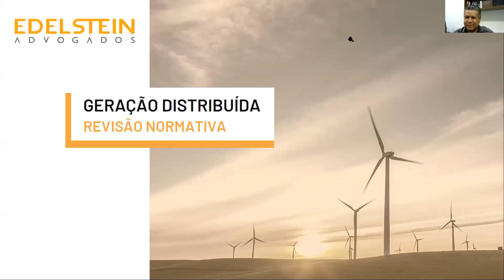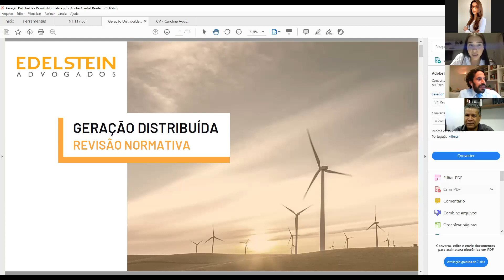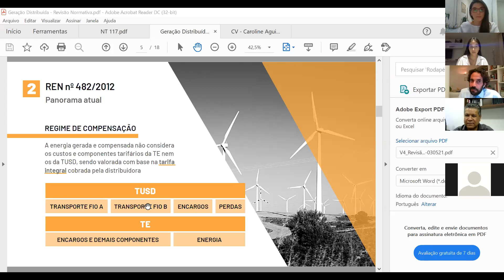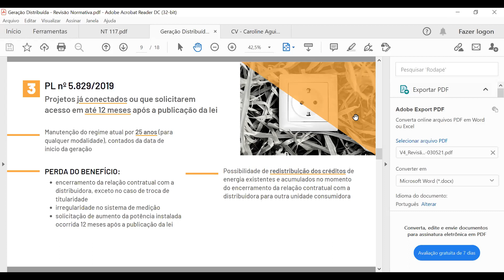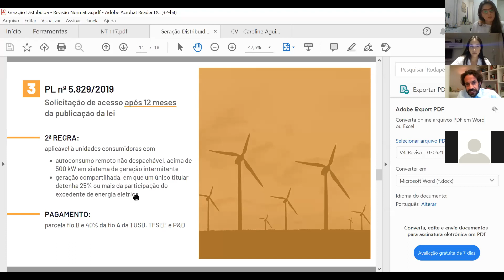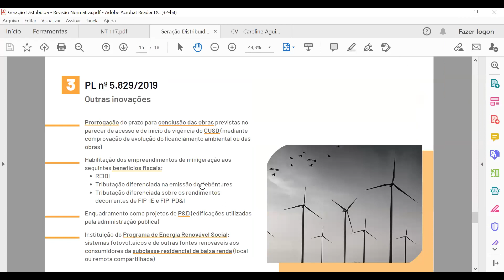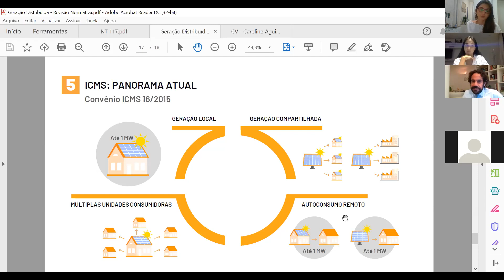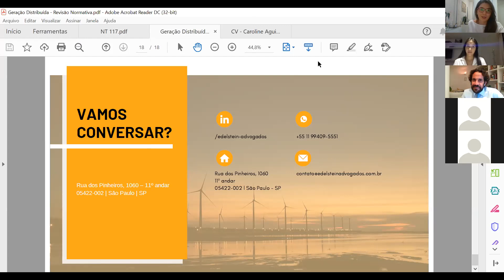GERAÇÃO DISTRIBUÍDA - REVISÃO NORMATIVA E PONTOS CONTROVERTIDOS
DESCRIÇÃO DO EVENTO

PALESTRANTES

1ª PALESTRANTE: LUANA RIQUELME - Gestora Corporativa do Grupo Soma, Head Of Legal Department na Genyx Solar Power e na Lughe Soluções Energéticas. Presidente da Comissão de Direito de Energia da OAB - Subseção Contagem;

2º PALESTRANTE: ANDRÉ EDELSTEIN - Advogado e Árbitro,  especialista em Direito de Energia, com reconhecimento Chambers and partners, best lawyers in Brazil, ex juiz titular do TIT, Conselheiro Consultivo da ABSOLAR.